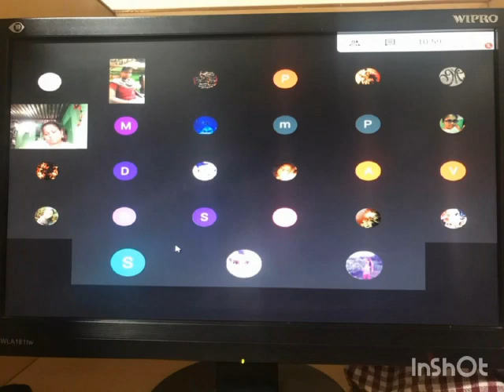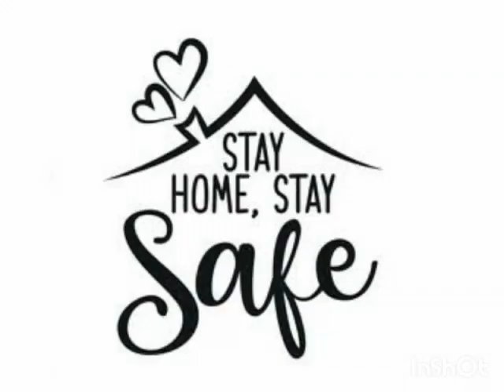College Day & Valedictory Invitation 2020-2021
Nirmala College for Women, Coimbatore celebrates its 73rd College Day Function at 10.00 am on 17th of April 2021.We cordially invite each and everyone for the COLLEGE DAY AND VALEDICTORY function.

Kindly be connected with us through Nirmala College for Women YouTube Channel.